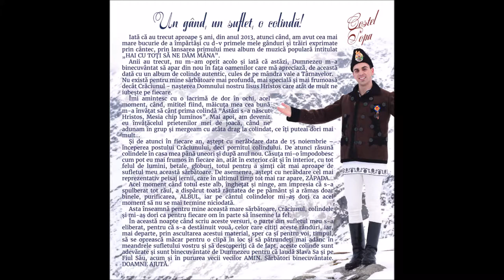03 Astăzi se vestește si se preamărește - Costel Popa (ALBUM COLINDE 2017)